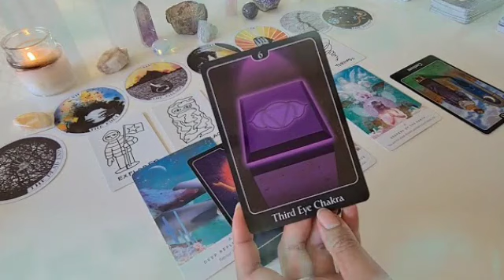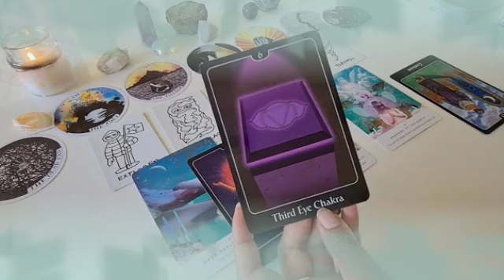برج العقرب من 27 إلى 7 فبراير 2024 // ادبحهم كلهم يا عقرب👌اقلع الخاتم فيه سحر😔اموات بتزورك